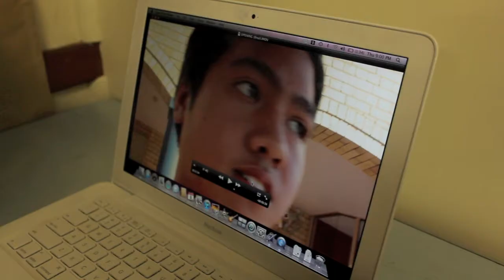Behind the Schemes - Sydney East Short Film 2011 Entry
Sydney East Short Film entry to creative pre-con 2011 :D